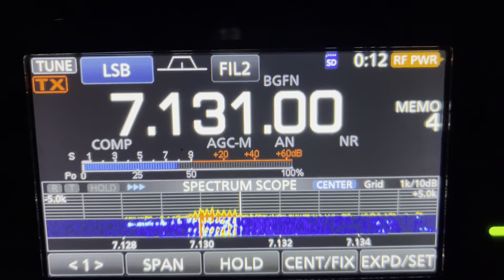N4WFU & MM3IBM with the Big Gun Friendship Net